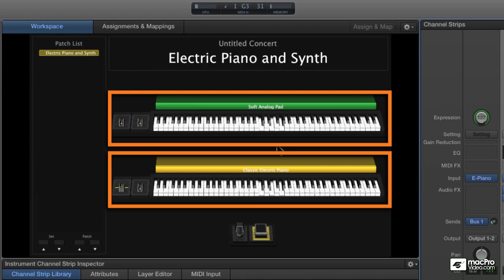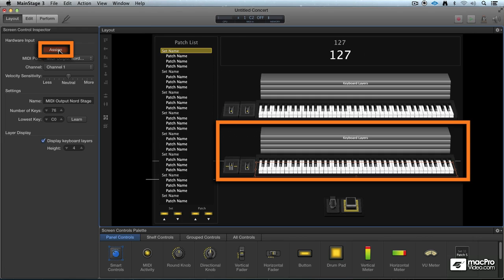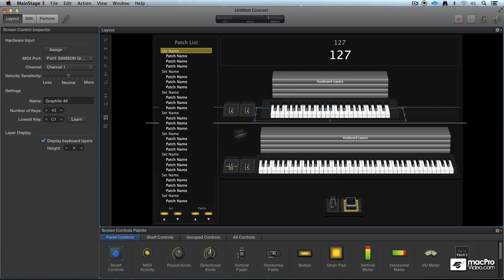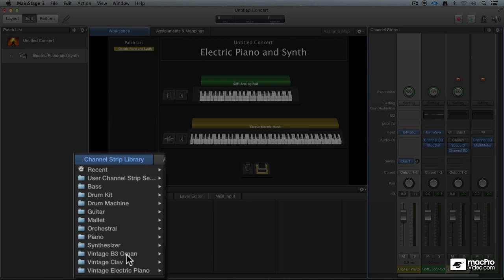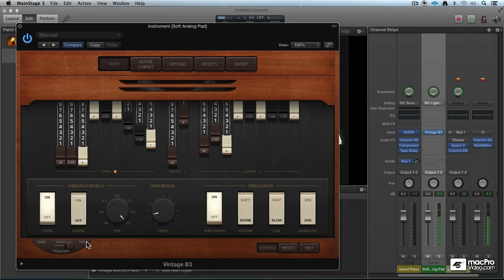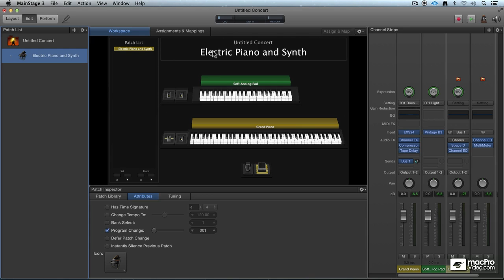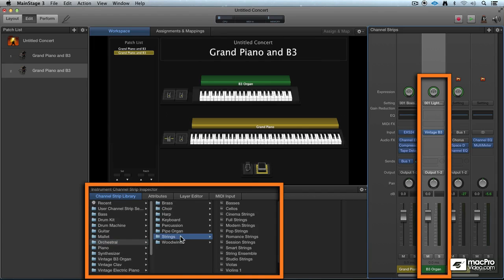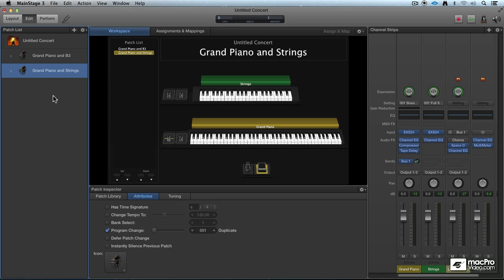MainStage 3 101: Core Training: MainStage 3 Explored - 19. Two Keyboards are Better Than One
MainStage 3 101: Core Training: MainStage 3 Explored by Matt Vanacoro
Video 19 of 28 for MainStage 3 101: Core Training: MainStage 3 Explored

MainStage and Logic now work as one integrated production and live performance duo. If you know Logic Pro X then you understand the power of MainStage 3s Smart Controls. If you create MainStage patches then you get the deep new features introduced in Logic Pro X. They work together, share the same content and deliver a powerful solution for performers of all kinds of music.

This course is designed by Matt Vanacoro  in consultation with Apple  to get you up and running with MainStage fast! You learn about every aspect of MainStage, from its newly designed GUI to its powerful live performance music tools!

See how to set it up and  configure your system and preferences. Then hold on tight as Matt gives you the whirlwind MainStage 3 tour. From there youre into a section that demystifies and explains Concerts, Sets and Patches. Next, you learn all about the Layout, Edit and Performance screens. Matt then shows you how to customize MainStage to build your own custom sound banks. He explains multi-keyboard setups with their assignments and mappings. He then dives deep into MIDI and audio setups where you learn how to use the Playback plugin and the cool new MIDI FX.

As this course comes to close, you'll have everything you need  to seamlessly deploy MainStage into your live performances and make it the heart of your live rig!